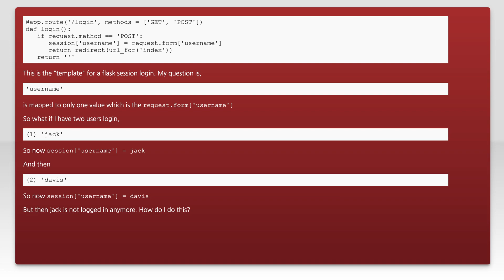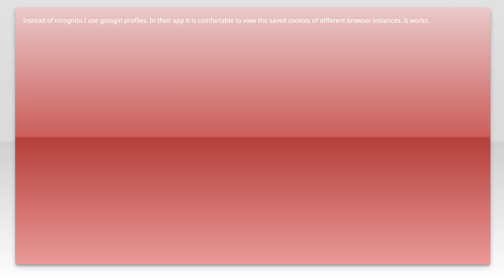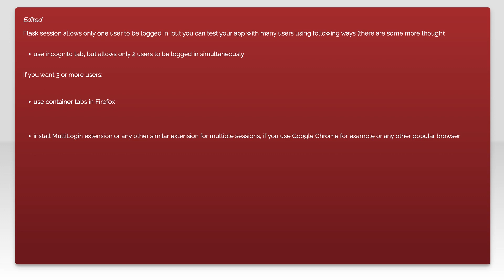Flask session and multiple users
python: Flask session and multiple users

Related to: python, session, flask